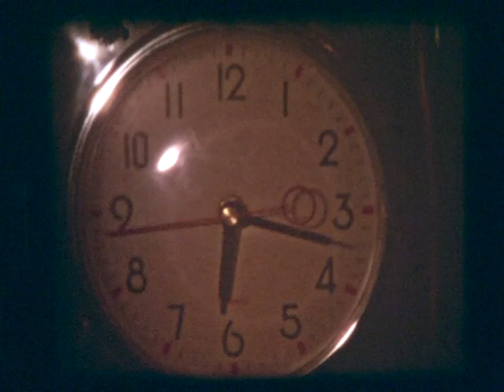Italian Cooking with Giovanna and Joey by Briana & Jason Kohlbrenner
This film was a part of the 6th Annual One take Super 8 Event in Syracuse, NY in 2012.
Filmmakers:  Briana & Jason Kohlbrenner